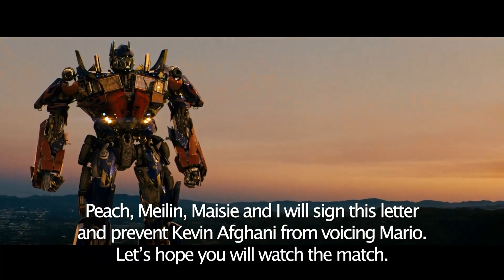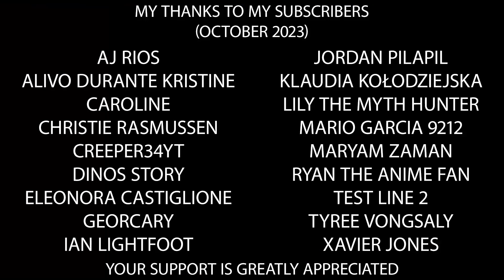Meilin is informed Kevin Afghani will be the new voice of Mario and Luigi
Meilin and friends react to Kevin Afghani becoming the new voice of Mario and Luigi starting with Super Mario Bros. Wonder. Both characters were previously voiced by longtime voice actor Charles Martinet, who would later retire and become Mario Ambassador.

Parody created using clips from Turning Red, Transformers, Jurassic World: Dominion, The Super Mario Bros. Movie, Transformers: Rise of the Beasts, Spider-Man: Far from Home, Ruby Gillman, Teenage Kraken, Elemental, Encanto, Batman Begins & Trolls World Tour.